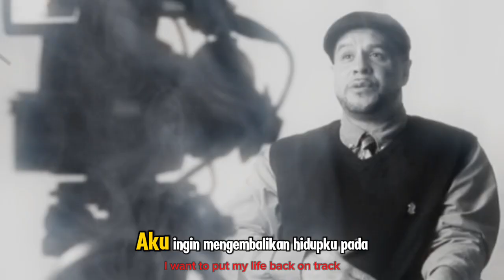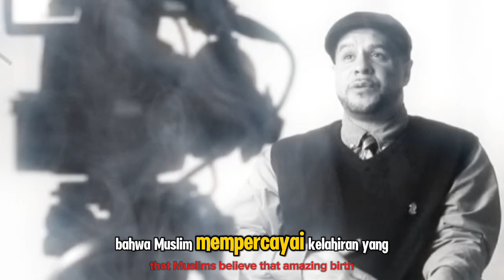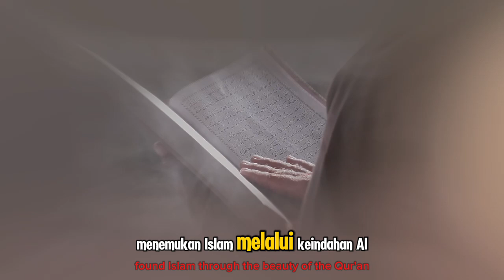Kisah Seniman Amerika Mantap Jadi Mualaf Usai Bergetar Baca Alquran Surat Maryam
Judul  **Deskripsi:**

Bismillahirrahmanirrahim. Dalam video ini, kita akan menyimak sebuah kisah yang menggetarkan hati tentang seorang seniman asal Amerika yang akhirnya memutuskan untuk memeluk Islam setelah membaca Surat Maryam dari Al-Qur'an. Keindahan dan kekuatan ayat-ayat dalam surat tersebut begitu menyentuh hatinya, sehingga ia merasakan kedamaian yang luar biasa dan menemukan kebenaran dalam Islam. Kisah ini adalah bukti bahwa hidayah bisa datang melalui Al-Qur'an kepada siapa pun yang mencarinya dengan hati yang tulus. Saksikan video ini untuk mendapatkan inspirasi dan penguatan iman dari perjalanan spiritual yang luar biasa ini.

Kunjungi Juga:
sains experiment,
sains data,
sains anak,
sains astronomi,
animasi sains,
sains biologi,
sains biomedis,
belajar sains,
sains channel,
data sains,
debat sains dan agama,
diskusi sains,